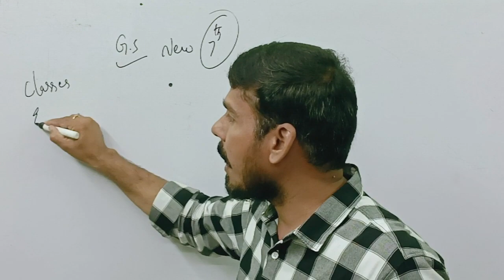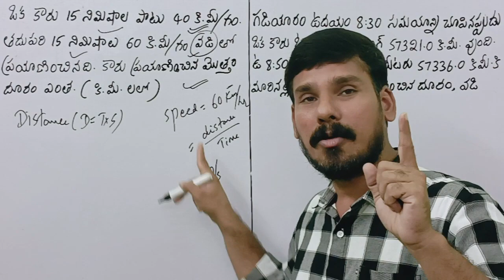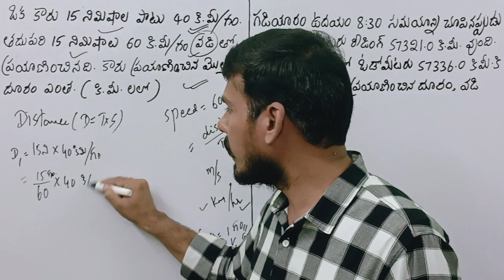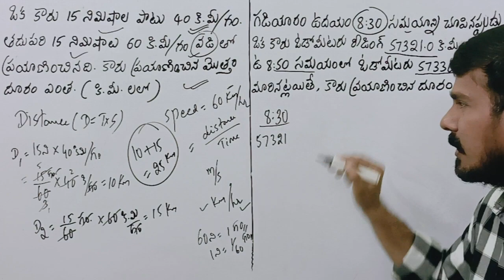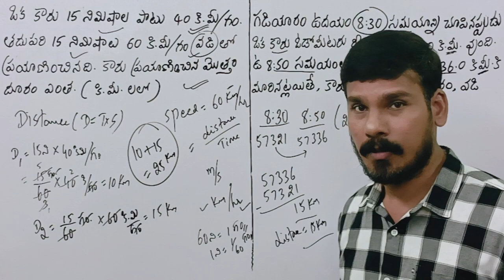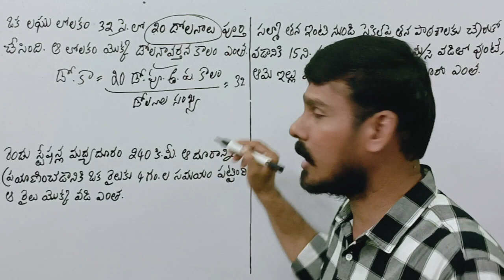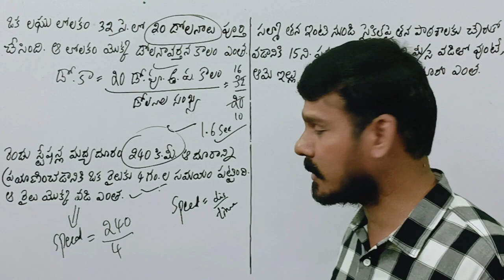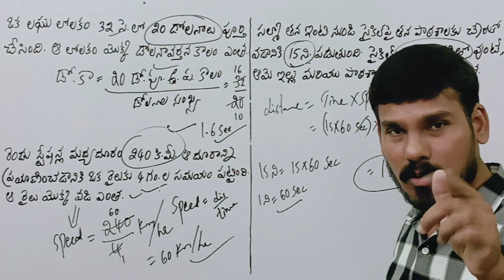సైన్స్ ప్రాబ్లమ్స్ | 7th న్యూ సిలబస్ | 9. చలనము మరియు కాలము | Motion and Time